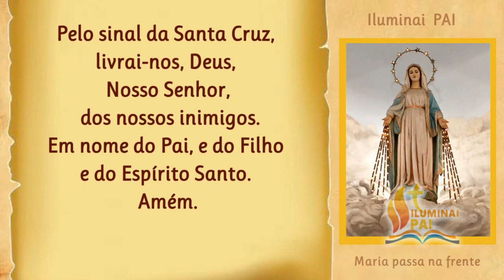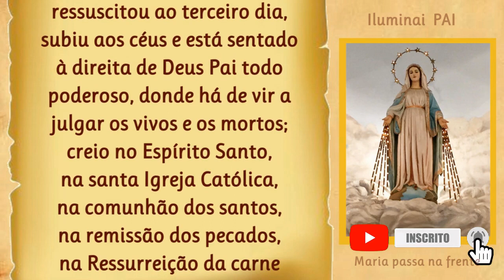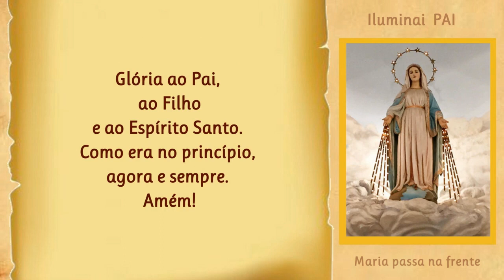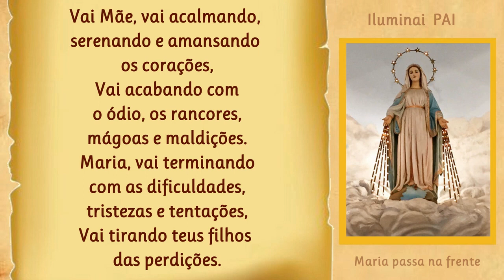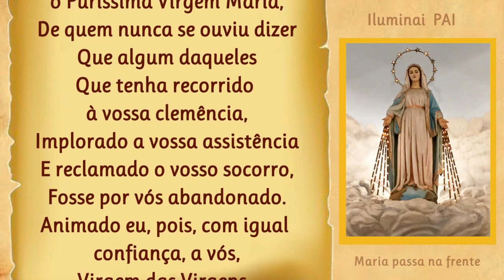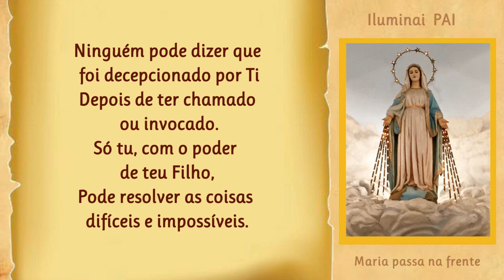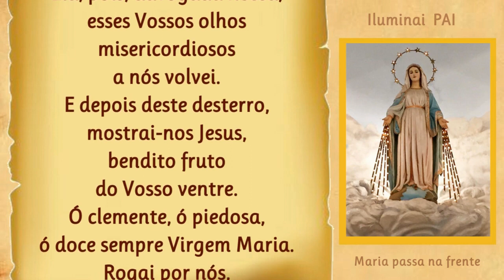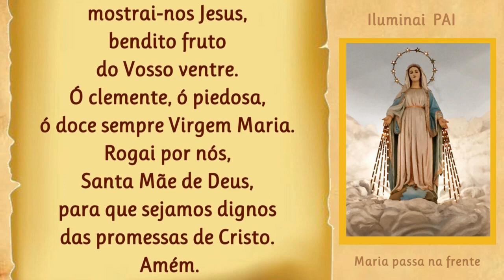06/04/2023 Terço MARIA PASSA na FRENTE com o poder de teu Filho Jesus